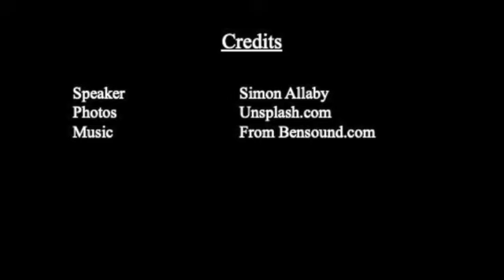Thy Kingdom Come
Matthew 6 & Luke 17